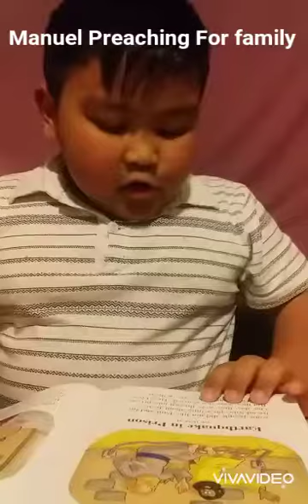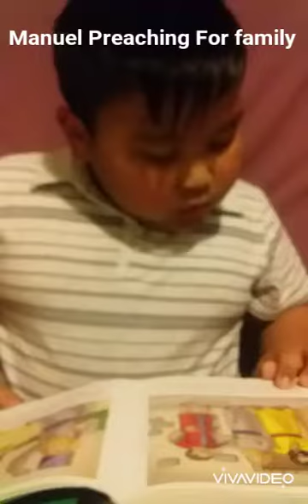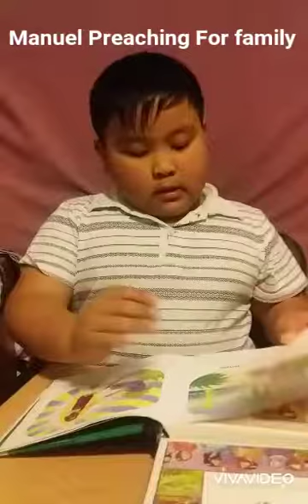Hai Dam Thang